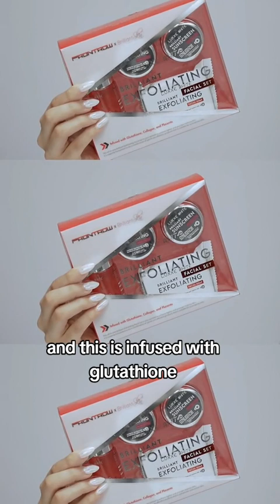Tara na at subokan